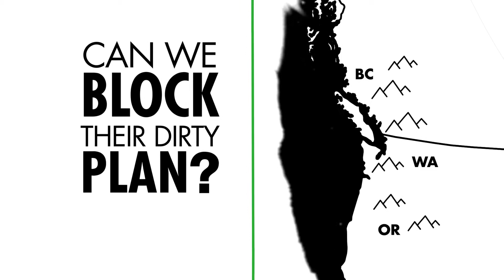One Million Voices: Taking A Stand Against Fossil Fuels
Watch a short video of the ways the Pacific Northwest is standing up to coal and oil and saying no, we can do better!